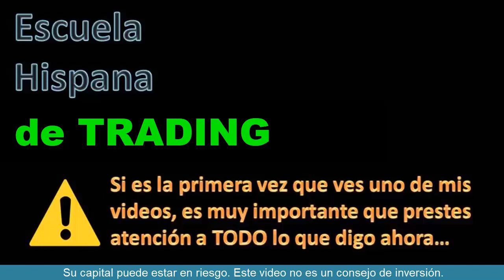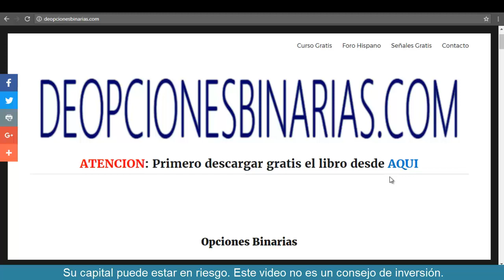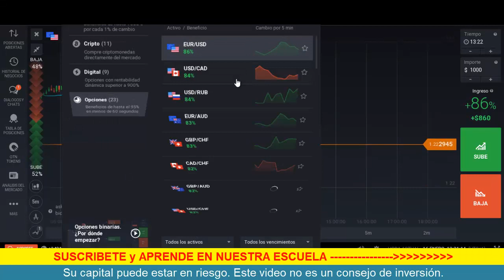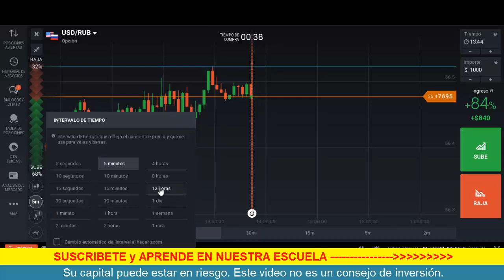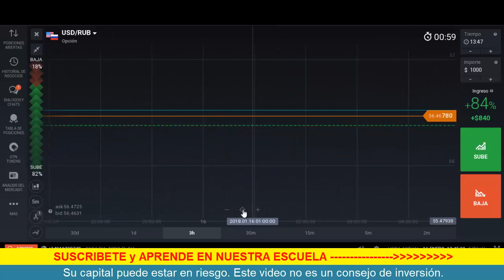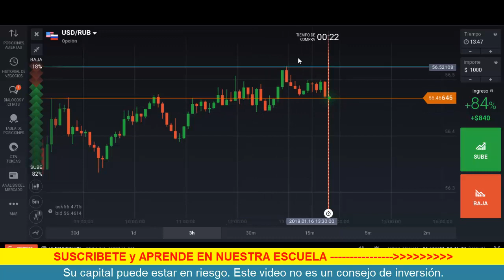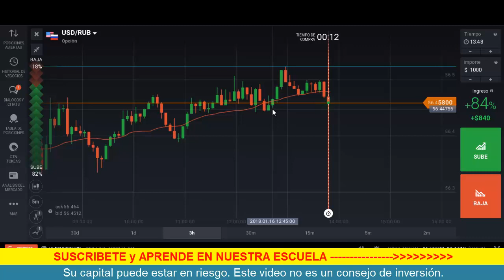◄► BINARIAS y FOREX: LA CLAVE PARA ACERTAR MAS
Escuela Hispana de Opciones Binarias de Pedro Lopez. Aprende a hacer trading correctamente con las Opciones Binarias.

En este video explico la clave para acertar mas en opciones binarias y forex, identificando los activos mas limpios para aplicar la estrategia de trading de sincronismos en iq option.

ADVERTENCIA DE RIESGO:

Su capital puede estar en riesgo. Este material NO es un consejo de inversión.